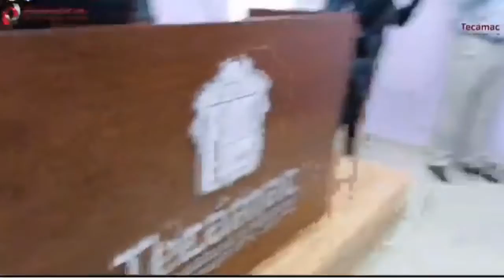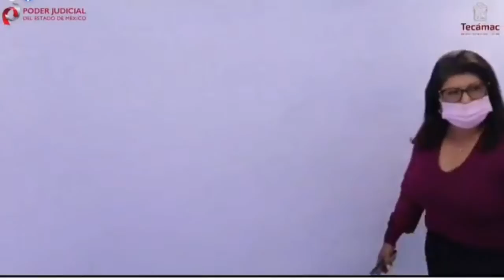INAUGURACIÓN DE LAS INSTALACIONES DE LA DIRECCIÓN JURÍDICA Y CONSULTIVA DE TECÁMAC